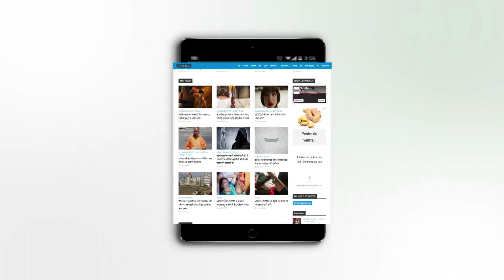1984 के दंगो के बारे में SIT ने सज्जन कुमार से करी पूछताछ।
SIT ने सज्जन कुमार के लिए पचास ‌सवाल की लिस्ट बनाई.
दिल्ली कमेटी की लीगल टीम की पोलीग्राफी टैस्ट पर नजरें, लीगल टीम CBI दफ्तर के बाहर मौजूद.
गवाह हरविंदर सिंह कोहली के बयानों के मध्येनजर पूछे जा रहे सवाल.
कोहली ने SIT को कहा था जनकपुरी में जब कत्लेआम हो रहा था उसको सज्जन लीड कर रहा था.